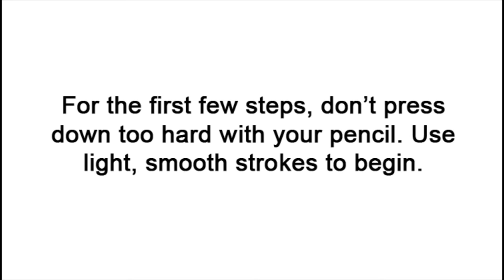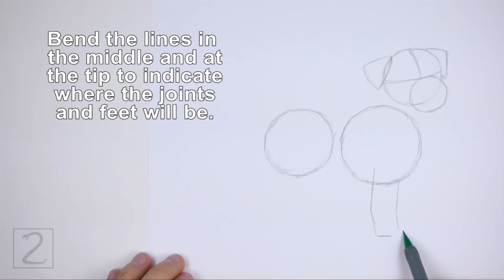How to Draw a Dog (Jack Russell Terrier)